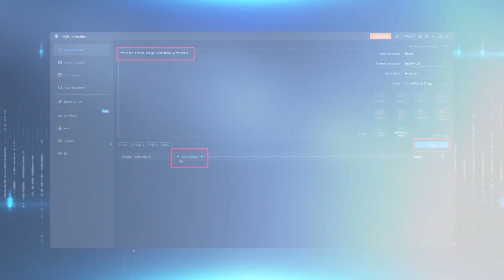How To Generator AI Voice Of Donald Trump And Obama | Text-to-Speech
You can learn how to make Trump and Obama voice in this video.
💥 Learn more about Donald Trump text to speech check the article

00:00 Intro & preview
00:17 Trump and Obama voice in VoxBox
00:24 Guide：How to make Trump and Obama voice
00:30 Trump and Obama playing League of Legends
00:40 Click the link to download

🧐 AI Voice generator | Text-to-speech
- Generate lifelike AI voices in 46+ languages with 3200+ voices.
- Comprehensive solution: TTS, STT, cloning, conversion, recording, and editing.
- Multiple format support (MP3, WAV, etc.).
- User-friendly interface, secure, and speedy.